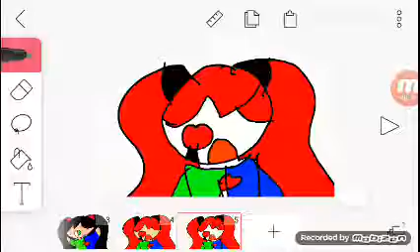C: muhahah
XD WHAT THE HECK IM THINKING ABOUT XD